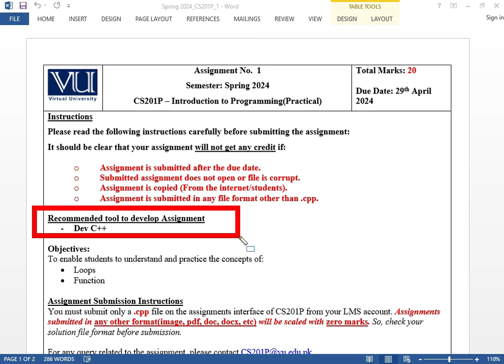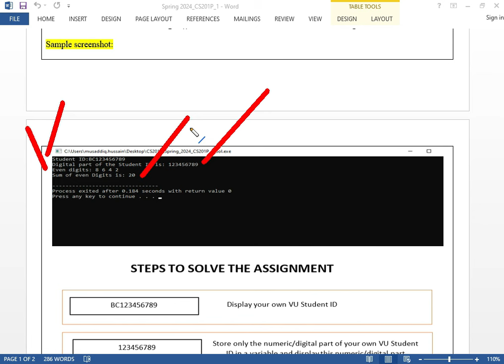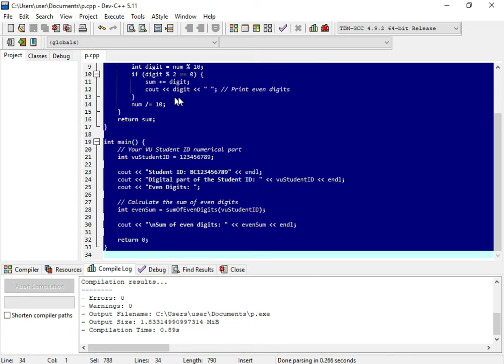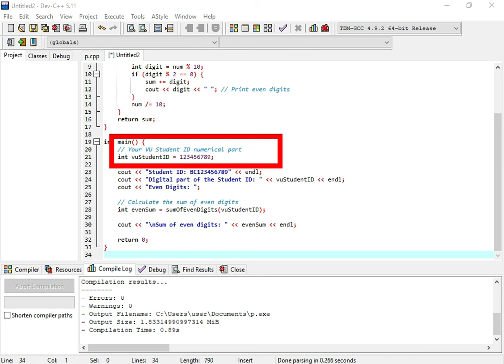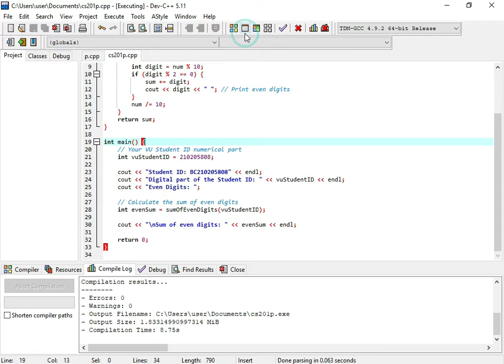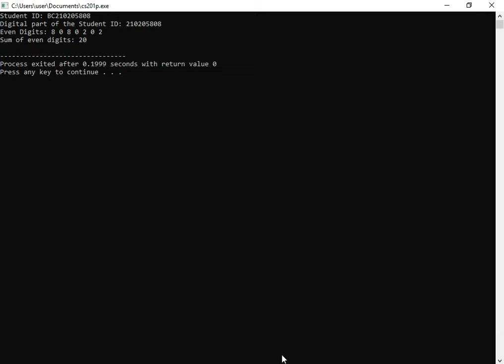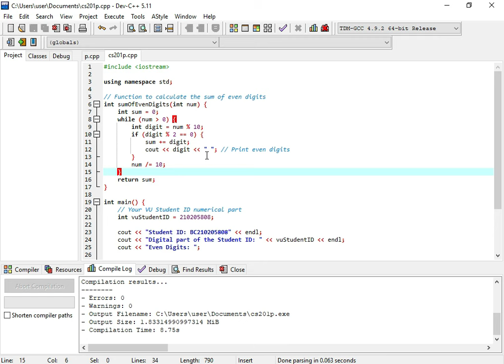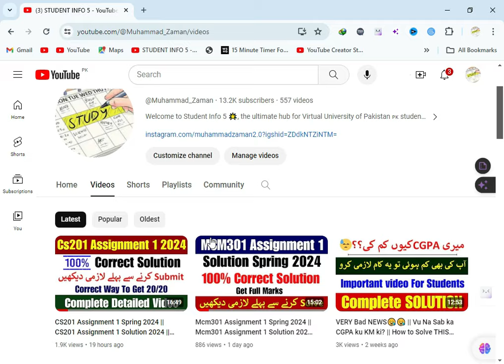CS201p Assignment 1 Spring 2024 || CS201P Assignment 1 Solution 2024